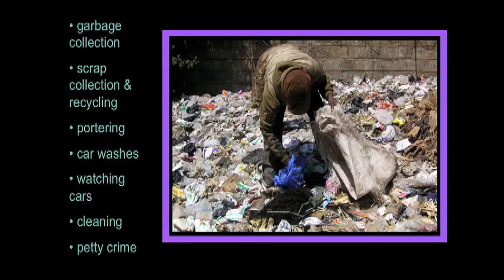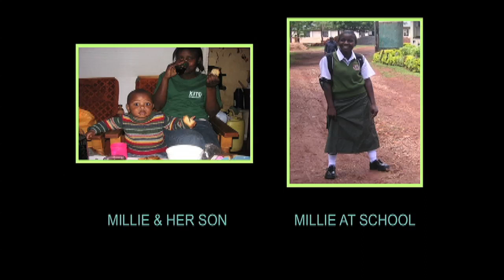TEDxSanJoaquin - Wiclif Otieno - Investing in Youth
As a former street boy, Wiclif brings deep connections and a superior understanding of the street youth community. After transitioning out of street life, he went on to create Eco Safi Products, a reform youth enterprise project that empowers youth and harnesses their entrepreneurial spirit while providing the training, education, and tools they need to create a lifetime of economic security. The motto of EcoSafi, "Street Kids Today. Entrepreneurs Tomorrow" reflects not only Odongo's past but the future he is creating for others like him. Then in early 2009, he envisioned the KITO concept of training and educating youth, to then employ them in EcoSafi, so they can gain hands-on experience. Wiclif is an entrepreneur, community activist and represents the power of opportunity. Additionally, Wiclif has worked with community development organizations that serve orphans, street youth and HIV positive woman. Wiclif is a 2010 Cordes Fellow, which enabled him to travel to Ixtapa, Mexico to represent KITO at the Opportunity Collaboration.